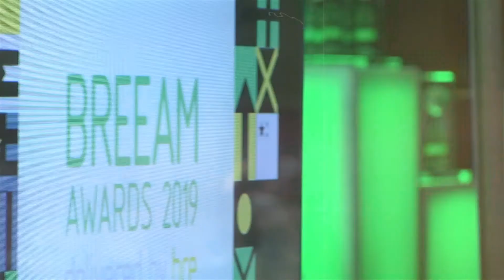Big Purple Capture Promotional Video 2020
Video production, event filming and live streaming provider.